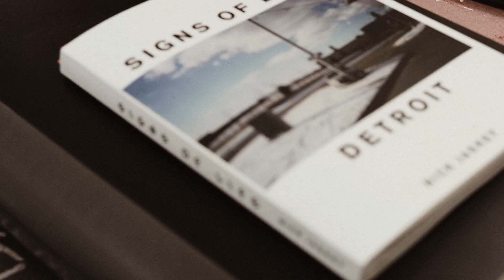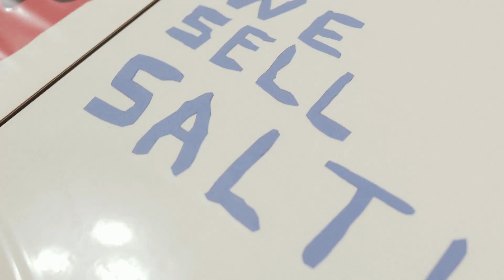Nick Jaskey Leads a Vision Walk in Detroit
"I always found myself most excited, or most interested when I felt like I had discovered something. That's what always did it for me," Nick Jaskey explained as he pointed to one of his giant wooden red circles peeking through a patch of trees on the side of the road. For Jaskey, photography has always been a tool of continual discovery, an integral part of his artistic practice. Many of the images he shoots of things he sees on the streets, become an inspiration for his paintings and collages, some of which find their way back onto the streets themselves. This communication and exchange with public space extend to us as well, to anybody admiring the details he captures in his photos. The details Jaskey discovers and relays open our eyes anew to our environment, and even to a stranger, walking down the street wondering why strange wavy red circles are appearing on buildings around town and in the woods down the street.

Video: Michael Baca